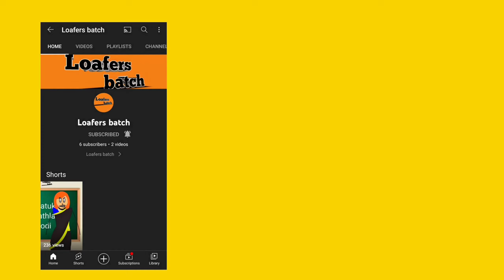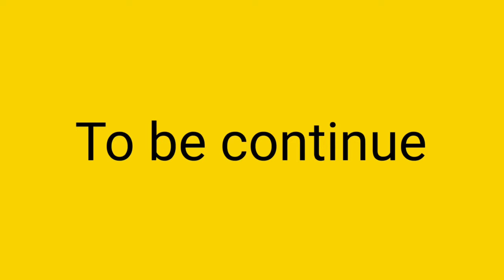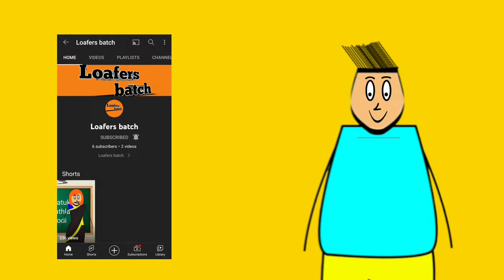Loafers batch || Baa ki puku paglindi || Episode 3 || Loafers batch comdey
Loafers batch 🤍

Loafers batch is entertainment channel this video are purely made for entertainment fun 😊
This channel is to entertain people and usually focus on joking about what the people are doing in general & not the individual themselves